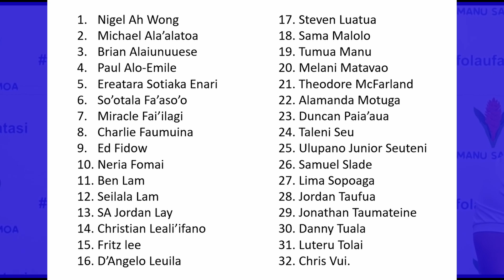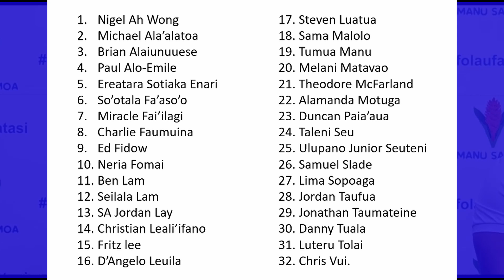MANU SAMOA SQUAD for the RWC2023